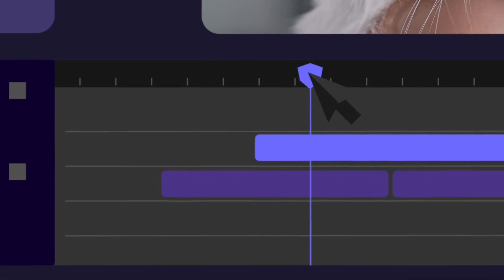Premiere Pro Template: Pet Gesture Transitions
12 transitions in 3 aspect ratios
Landscape, square, portrait
6 animated pet gestures
No plugins required
Really easy to use